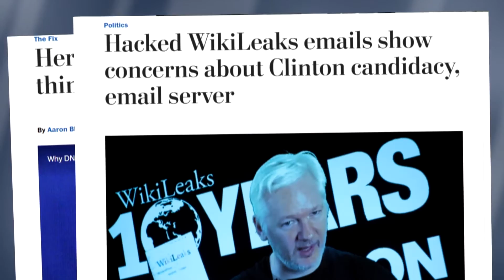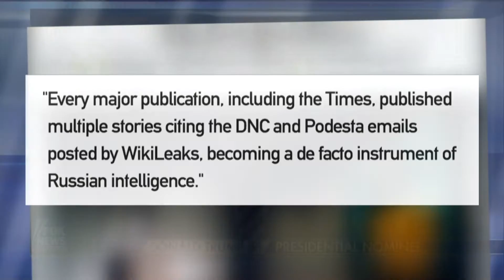Beat the Press: Hacking Hangover